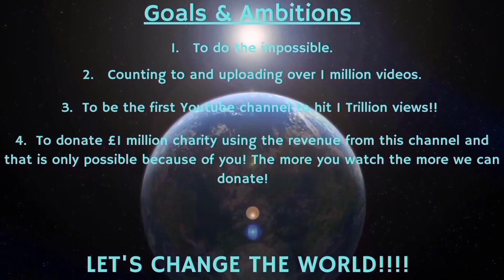Counting to ONE MILLION!!, This is Number 83,069